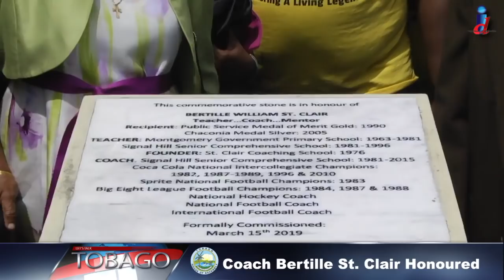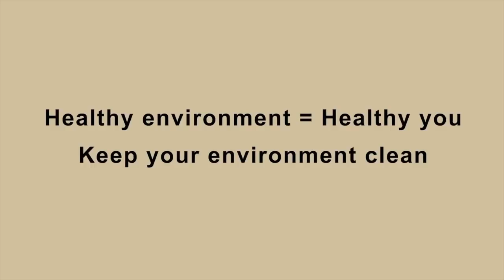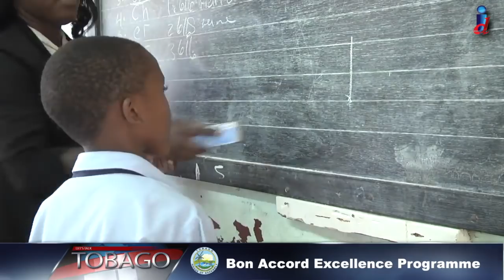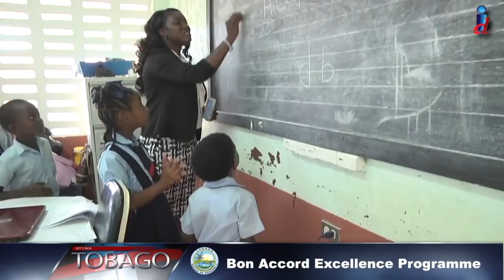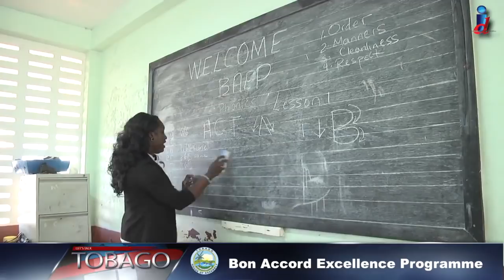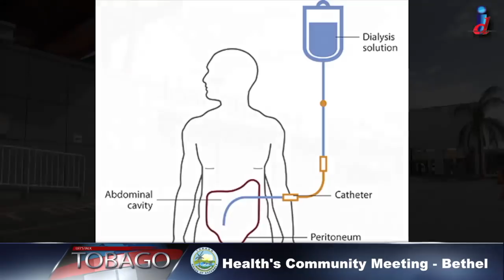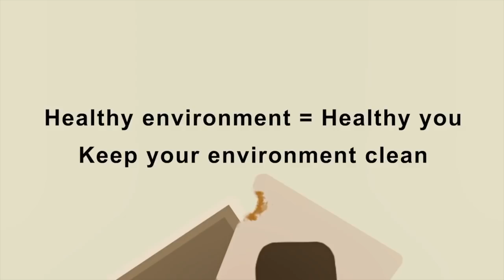Let's Talk Tobago DAVIA CHAMBERS explores Sherwin Lovell’s Guest House in Old Store Bay Road, Bon Ac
This week on episode 581 of Let’s Talk Tobago we explore Sherwin Lovell’s Guest House in Old Store Bay Road, Bon Accord

In our headlines

A Tobago icons museum is opened as the life works of two Tobago cultural icons go on display

Coach Bertille St Clair is honoured for is sterling contribution to the sporting sector of Trinidad and Tobago

Bon Accord Government Primary School is on an academic drive to better help their students excel. We tell you how

And later, Whim Anglican Primary School celebrates 25 years, we bring you all the highlights

Be sure to tune in on any of the following stations:

Thursday- 11:30am -Trinidad and Tobago Television (TTT)

Friday- 7:30pm- Carib Vision

Saturday- 6:00pm- Tobago Channel 5

Sunday- 6:30pm- CNC3

Wednesday- 10:00pm- TV6